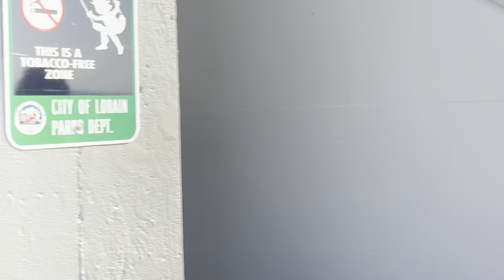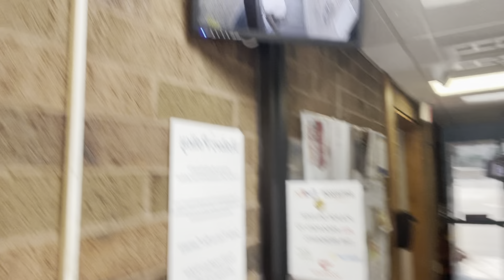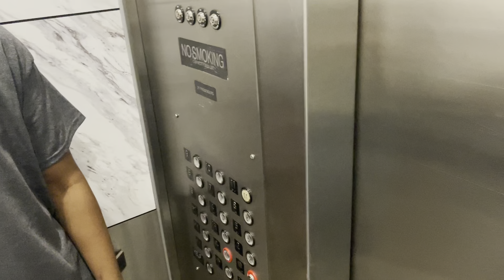Marissa Disappeared In Cleveland We Had To Look For Her!!